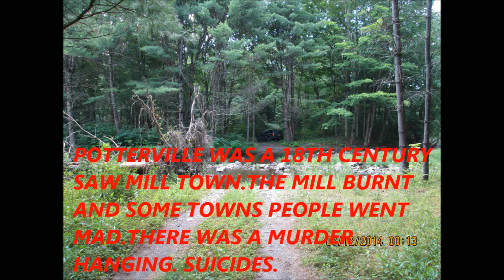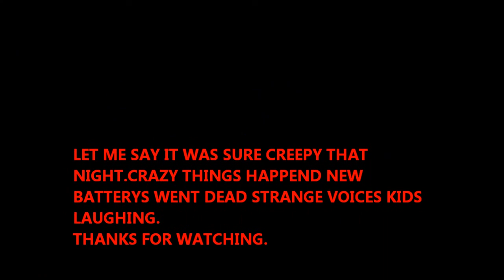THE POTTERVILLE PROJECT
Catskill Paranormal goes to pottersville at night .Looking for ghosts under a full moon.